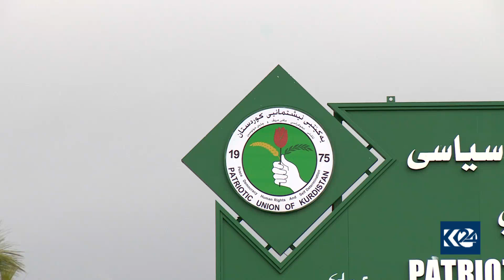سبه‌ی سه‌ركردایه‌تی یه‌كێتی كۆده‌بێته‌وه‌